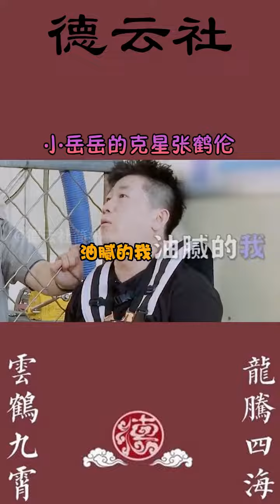德云社 也只有亲师兄弟才可以这样调侃吧！